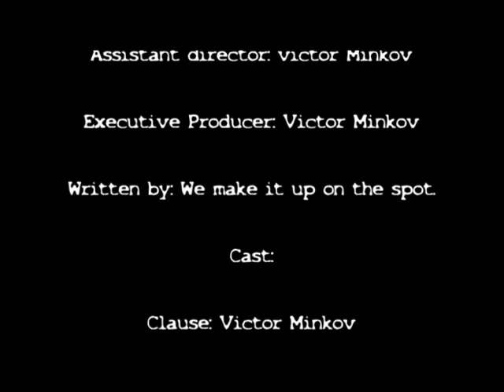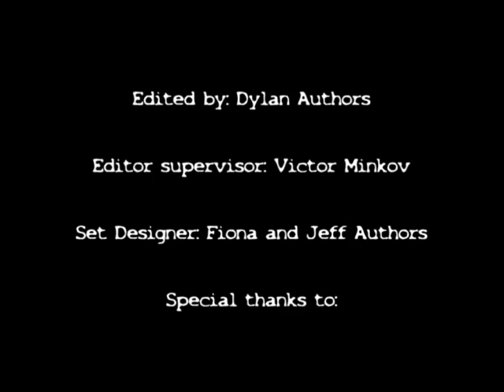The package (action essentials 2 test)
German man is sent to protect a secret package, while someone try's to take it. Violence and shootouts occur. Not much story but pretty awesome effects!